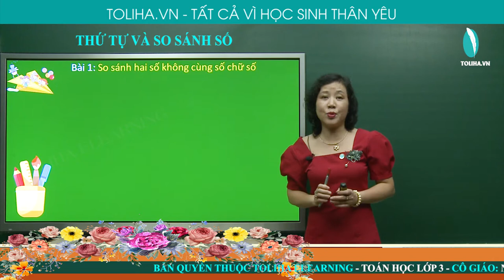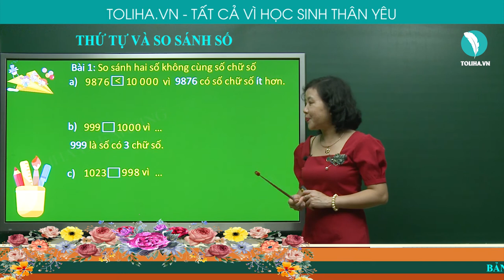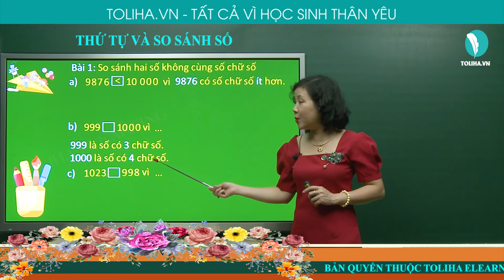Thứ tự và so sánh số - Toán 3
Bài 1: So sánh hai số không cùng số chữ số